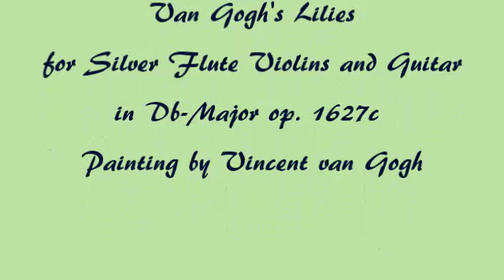Herb Weidner Van Gogh's Lilies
A field of Lilies, painted by Vincent van Gogh. Music for Silver Flute Violins and Guitar in Db-Major op.1627c.